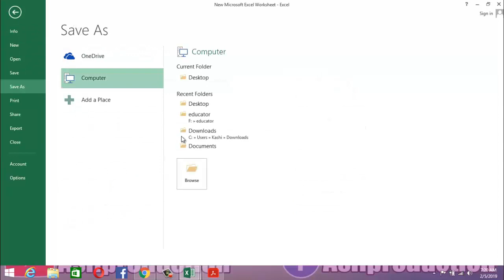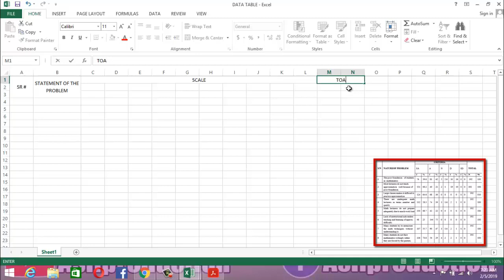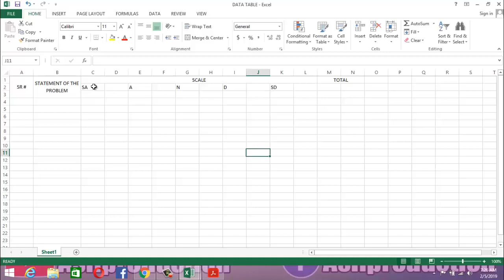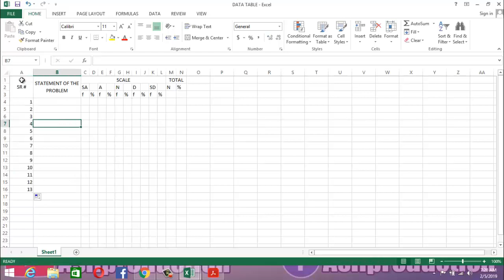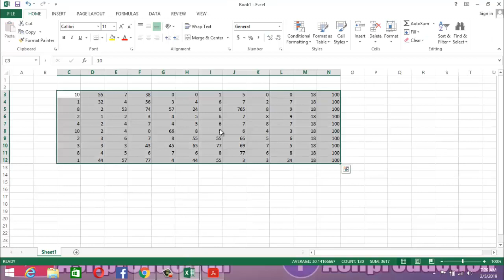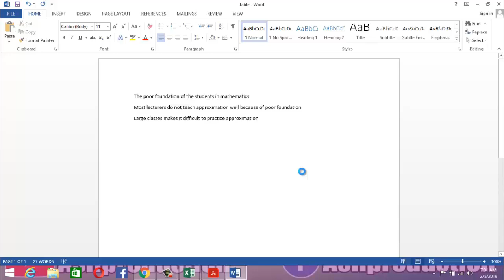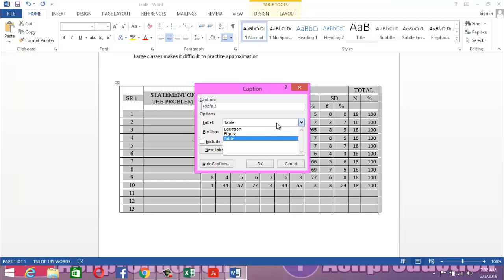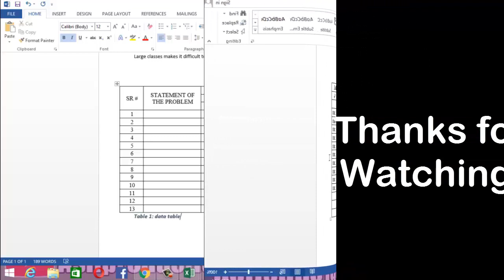How to make tables in excel Hindi Urdu|AIOU Class 3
Hi every come back with a new tutorial.In this tutorial i will tell you How to make tables in excel 2003,2007,2010,2013,2016.This video is the one of the series video tutorial " AIOU Research Project 8613 ".Watch this video till end and learn how to create tables in excel.